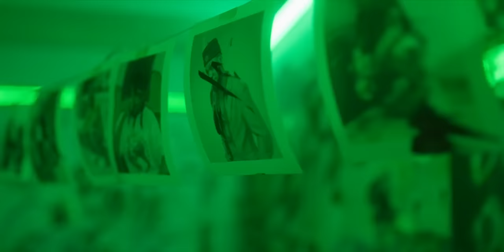Ifex G - ỌFỌ [Remix] Feat. Phyno (Official Video)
Here's the official video to the hit song, ỌFỌ, the remix - by ELK Records' artist, Ifex G, featuring Ezege.

Directed by Pink for Pinkline Films